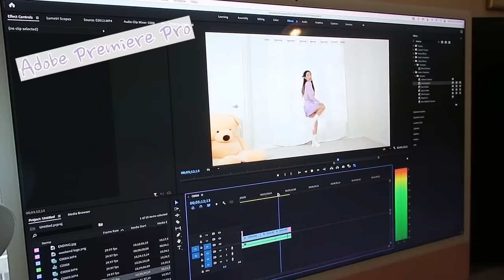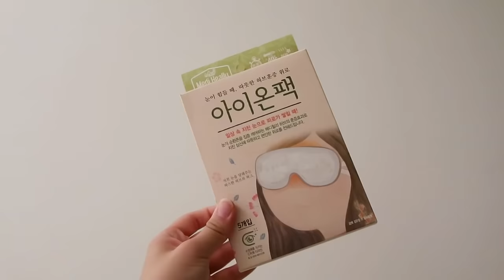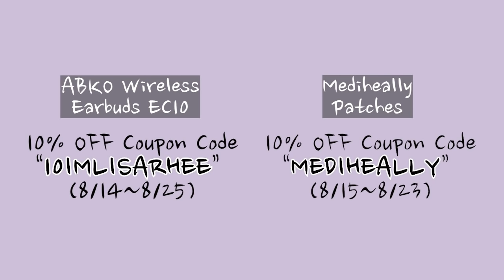[VLOG] K-pop Dancer’s Everyday Essentials ☕️📷💕| *Giveaway Event Included*🎉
+ABKO wireless earbuds EC10
+Mediheally
- for unbearable menstrual cramps
- Herborn - for Stiff Waist
- for tired eyes

Our two sponsors for this video have generously offered to host a giveaway!!
(1) which brand (ABKO or Mediheally) and
(2) what product (wireless earbud or eye patch) you would like to have
(3) explain why!
+ also include your Instagram ID with your comment
I will announce the winners during my Instagram Live Session on August 22, 10pm EST | August 23, 11am KST! 👇
📹 PRODUCTION INFORMATION 📹

+ YesStyle get discounts by using the code below
CODE: LISA08YDA (valid till Aug 31)
CODE: "LISA10" OR "LISA 20"
CODE: "LISA20"
CODE: "IMLISARHEE"